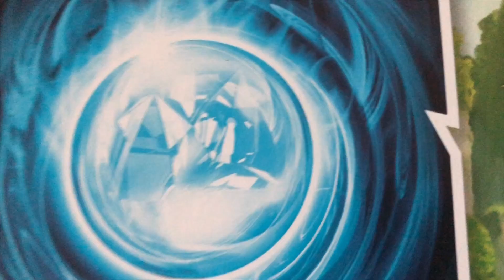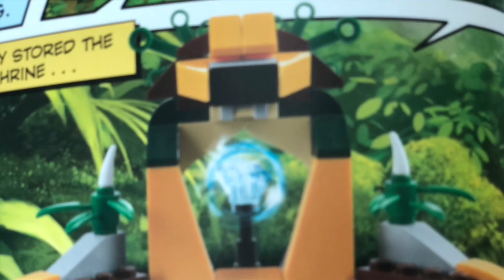Legends of Chima: The Quest for Chi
An Epic adventure with Lennox discovering Chi in the forest and Crawley trying his best to keep it all for himself. What will Lennox do to protect the Chi?